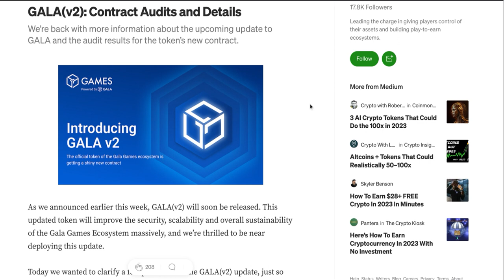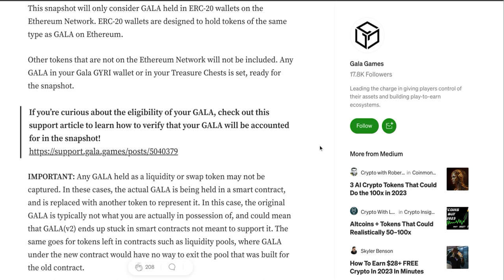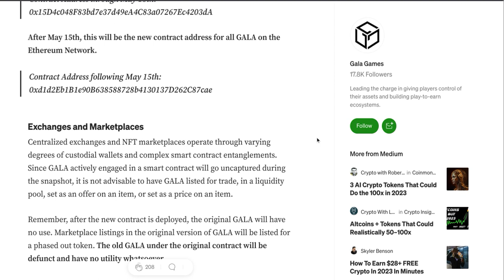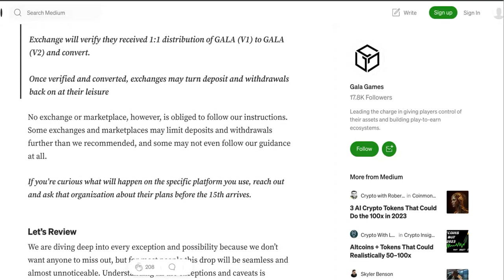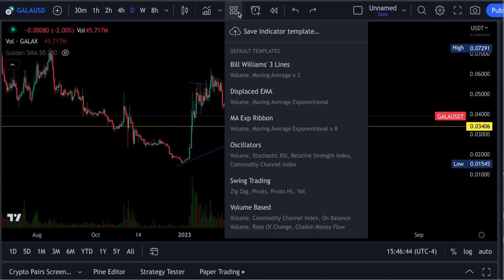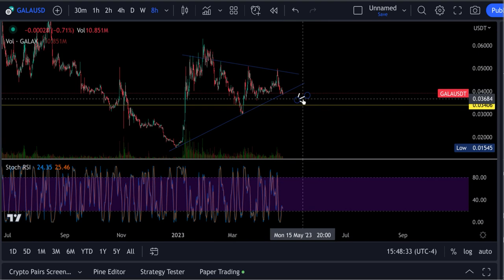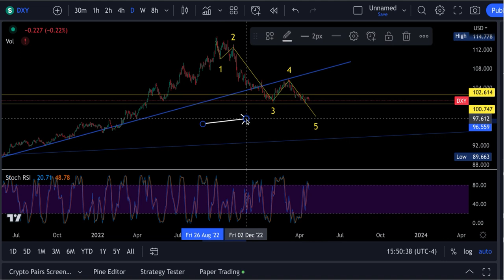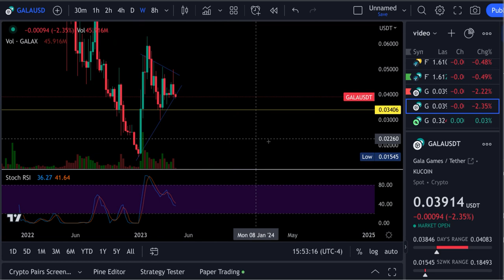Gala Games AIRDROP & CHARTS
Charts & News
LEDGER NANO